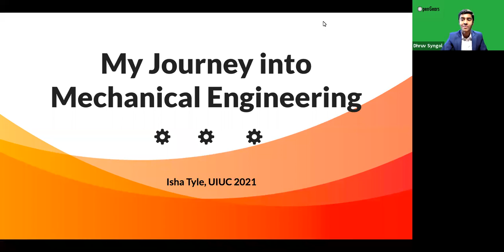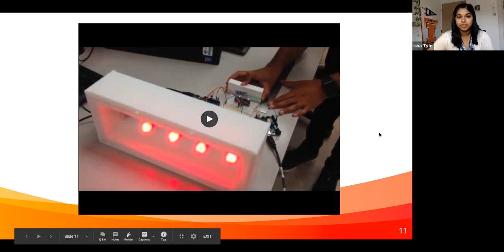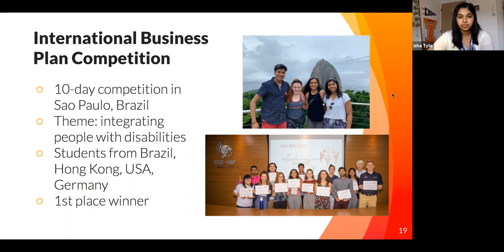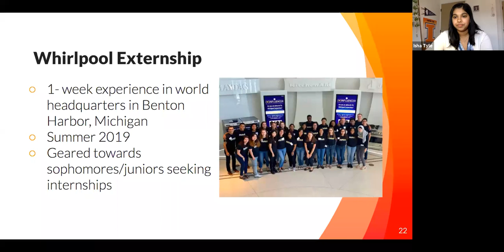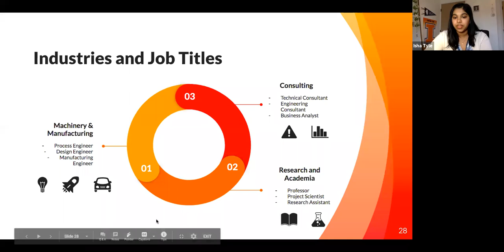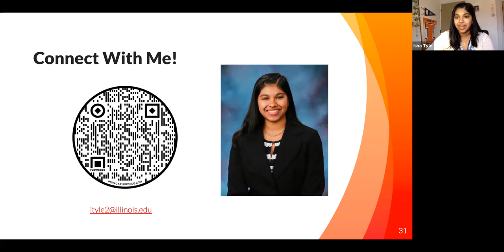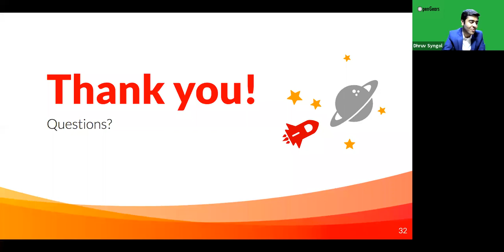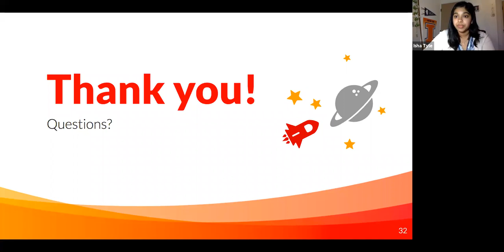Mechanical Engineering | Open Gears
Mechanical engineering is one of the most versatile and diverse engineering fields. From essential everyday things like cars and heating systems, to more complex machines like robots and airplanes, mechanical engineers are heavily involved in developing and maintaining a multitude of products. In our upcoming webinar, University of Illinois at Urbana-Champaign student Isha Tyle will enlighten interested students and professionals about the significance and diversity of mechanical engineering and how you can successfully pursue a mechanical engineering major. Isha will also touch on the educational path she embarked on to study mechanical engineering.

Isha is a senior studying Mechanical Engineering with a minor in Technology and Management at the University of Illinois Urbana-Champaign. Isha has completed internships at Caterpillar, Molex, and Boeing, and will be an upcoming intern at Eli Lilly this summer. Isha strives to work for a company in the healthcare field and make a positive difference throughout her career.

0:00 Intro
3:41 What is Mechanical Engineering
5:45 Isha's Classes in College
6:26 High School Education and Experiences
44:45 Q&A